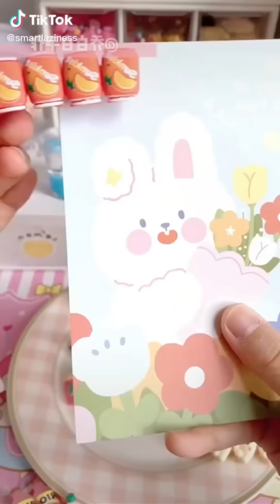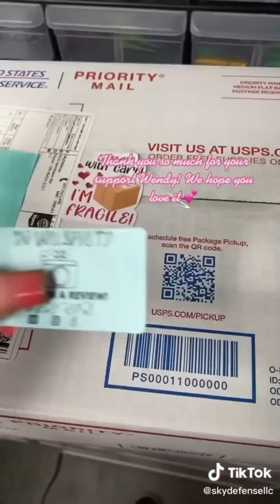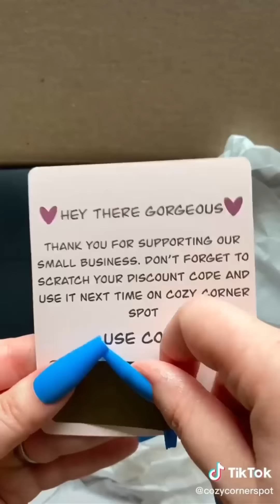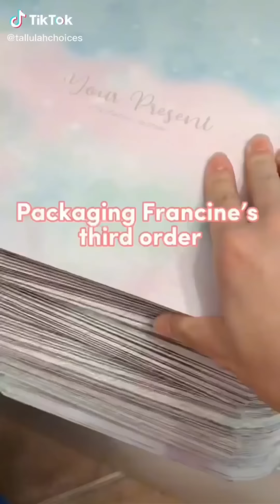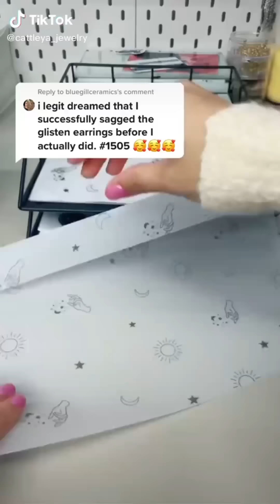Pack an Orders #168 ASMR Version I Mab Aesthetic